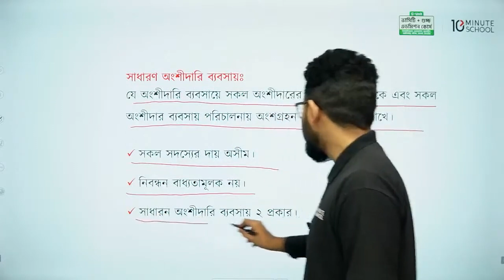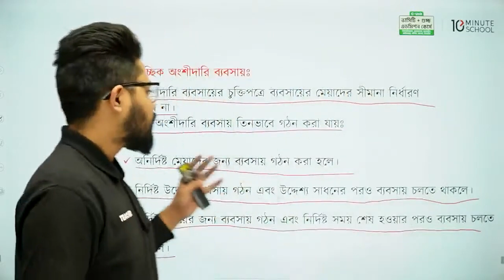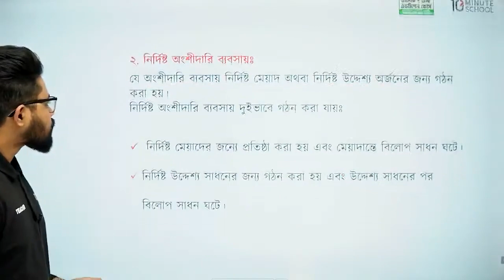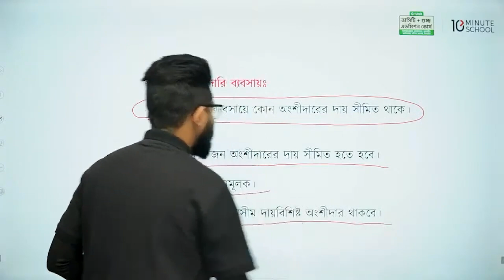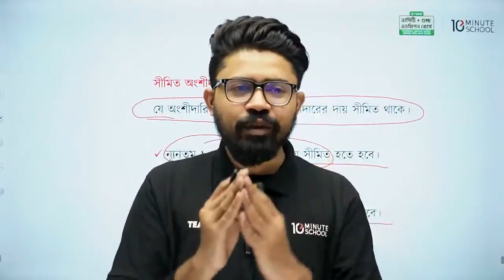সাধারণ, নির্দিষ্ট ও সীমিত অংশীদারি ব্যবসায় | Management | University Admission Preparation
University Admission Preparation নিয়ে আমাদের আজকের এই ক্লাসে ভার্সিটি C ইউনিট ও গুচ্ছ এডমিশন এর জন্য ব্যবস্থাপনা ১ম পত্র এর অংশীদারি ব্যবসায় ও সমবায় সমিতি অধ্যায়ের 'সাধারণ, নির্দিষ্ট ও  সীমিত অংশীদারি ব্যবসায়' নিয়ে বিস্তারিত আলোচনা করা হয়েছে। চলো, তবে ভিডিওটি দেখে টপিকটি আবার ঝালিয়ে নেওয়া যাক।